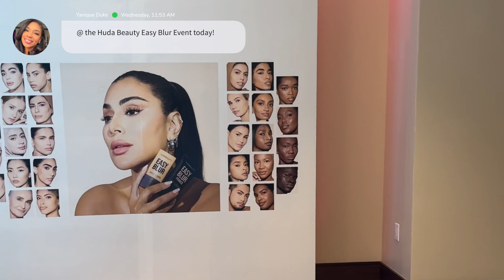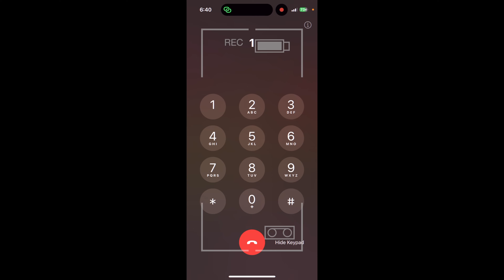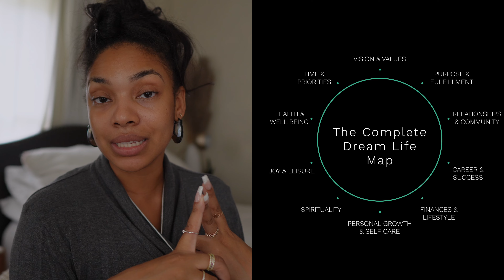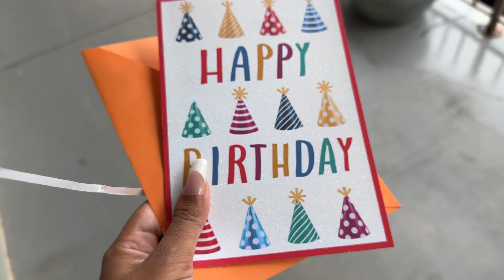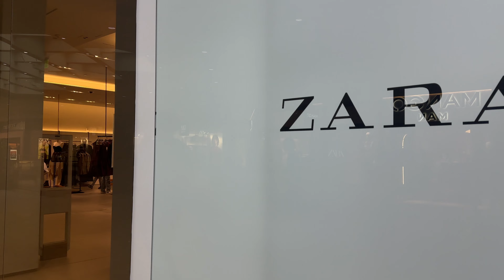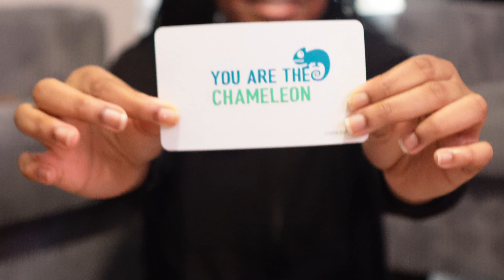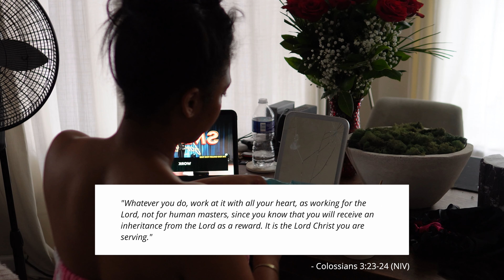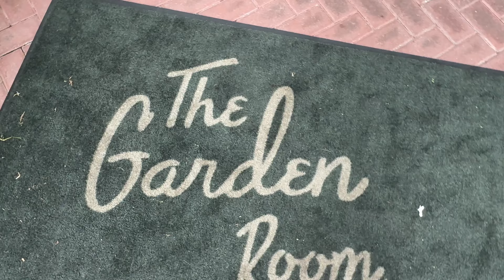What my BIRTHDAY in a HURRICANE taught me | Life Lessons in Every Season (Weekly Vlog)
Life doesn’t always go as planned, and this birthday was no exception—celebrating in the middle of a storm (Hurricane Helene) taught me valuable lessons about waiting well and trusting God in every season. From rainstorms to beauty events, spa days to family time, I learned that storms don’t cancel joy—they deepen it. This vlog is a reflection on how life’s storms invite us to lean into God instead of distractions. 🌧️💕

Whether it’s through fun moments with friends, peaceful spa days, or making big decisions for my family, this birthday reminded me that success and satisfaction come from God alone—not from control or temporary comforts.

If you’re navigating your own storm right now, I hope this encourages you to trust God in the waiting. He’s working in every season, even when we don’t see it. Let’s show up for ourselves and each other, rain or shine. ✨

--- Dream Life Prompts for your Winter Arc
1. Vision & Values
What are the top three values that I want my life to be centered around?
If I could design my perfect day, from waking up to going to bed, what would it look like?
What is the legacy I want to leave behind, and how do I want to be remembered?
What kind of environment (city, country, or neighborhood) do I see myself thriving in?
2. Purpose & Fulfillment
What activities or work make me feel the most alive and fulfilled?
What impact do I want to have on the people around me and the world?
What do I enjoy doing so much that I lose track of time while doing it?
What are the qualities I want to embody that align with my purpose?
3. Relationships & Community
How do I envision my relationships with family, friends, and loved ones in my dream life?
What does a supportive and loving relationship look like to me?
How do I want to contribute to my community or church?
What kind of friendships do I want to cultivate, and how do they make me feel?
4. Career & Success
What kind of work or career would make me excited to get up every morning?
How do I define success, and what does it look like in my life?
If money were no object, what type of work or projects would I pursue?
What skills or talents do I want to develop further in my dream life?
5. Finances & Lifestyle
What does financial freedom look like for me, and how does it affect my day-to-day life?
How do I want to feel about money, and how would I manage it in my ideal life?
What does my ideal home and living space look and feel like?
How do I want to balance work and leisure in my daily routine?
6. Personal Growth & Self-Care
How do I want to feel about myself on a daily basis?
What practices or habits would I incorporate to take care of my mind, body, and soul?
How do I want to grow as a person over the next few years?
What beliefs or limiting thoughts do I need to let go of to become my best self?
7. Spirituality & Connection
How do I want my relationship with God to look and feel like?
What role does faith play in my dream life, and how can I deepen that connection?
How do I want to experience a sense of purpose and alignment with God’s will?
What spiritual practices (like prayer, meditation, or service) do I want to integrate into my life?
8. Joy & Leisure
What activities or hobbies bring me joy and relaxation?
How would I spend my free time if I could do anything?
What places or cultures would I like to explore, and how often would I travel?
What does a “perfect weekend” look like for me?
9. Health & Well-being
How do I want to feel physically and mentally in my dream life?
What would my ideal fitness routine look like?
How do I want to nourish my body through food and lifestyle choices?
What health goals do I want to achieve, and how do I envision my well-being in my dream life?
10. Time & Priorities
What are the top three things I want to spend the most time on each week?
How do I want to structure my daily routines to support my dream life?
What do I need to stop doing to create space for what truly matters?
How would I like to feel at the end of each day in my ideal life?
These prompts can help guide your thoughts and feelings about what you truly desire in your dream life. Answering them honestly can uncover deep insights and bring clarity to your vision.

Chapters: 0:00 - Opening Scene: Setting the Tone with the Storm 🌧️
0:31 - Wednesday ~ Huda Beauty Event & Coping with Storms
6:15 - Thursday ~ Birthday Reflections & Winter Arc Plans
15:38 - Spa Day & Shopping
21:24 - Saturday ~ Balance & Birthday Celebration w/ the Cousins
27:07 - Sunday ~ GRWM, Sermon, Time Management, Birthday Surprises w/ the Sister Friends

Follow our Instagram Broadcast Channel 👇🏾 for daily inspiration and community support.